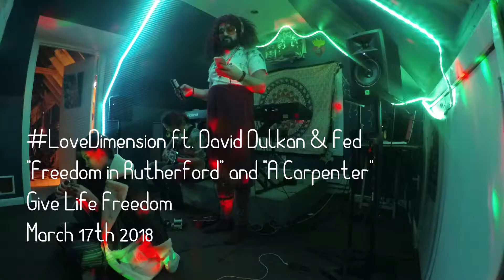Freedom in Rutherford - LoveDimension ft. David Dulkan & Fed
Free Group Improvisation lead by Ole Lie Vandal in the LoveDimension ft. SheWho David Dulkan on guitar & Fed on the keys.

Part of the Vandalhaus MobileMarch Campaign

Vandalhaus.com/livestream